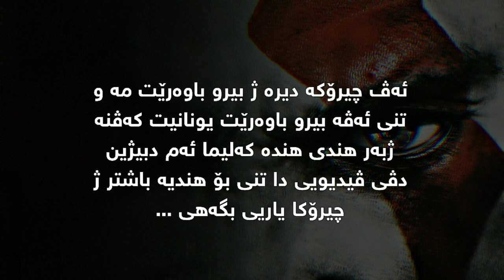چیرۆکا خۆدایێ شەری بادینی ـ زنجیرا 3 // History of god of war badini -part 3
تێبینی: ئەڤ ڤیدیویە دیرە ژ بیرۆ باوەریت مە ئەڤە تنی هندە بیرۆ باوەریت یونانیت کەڤنە ژبەر هندی مە د ڤیدیویدا هندە ئاخفنینت کری کو دبیت خەلەت بن بەس پا دا باشتر ژ جیرۆکا یاریی بگەهی مە ئەو ئاخفنینن گۆتی .

ــــــــــــــــــــــــــــ
چاڤەڕیێ زنجیرا چار و دوماهیێ بن .

دکۆمێنتیدا رەیێت خۆ بنڤیسن ...
 بابەتی داهاتی سەر چبیت؟
ئایا ئەڤ بابەتی دلی تەبی ؟

خۆیندن و ئامادەکرنا ڤیدیویی : Behnam S Haji